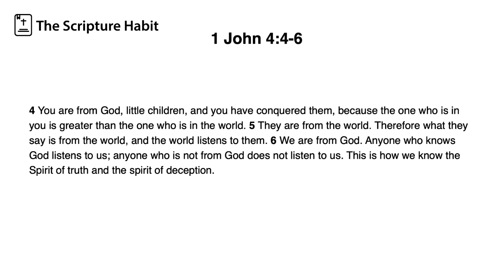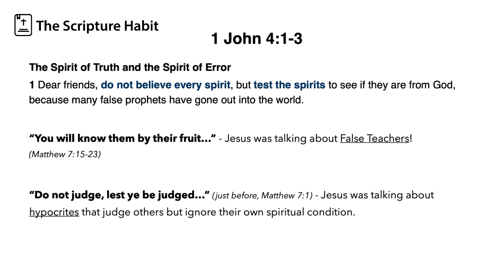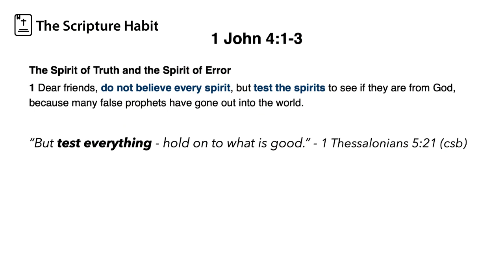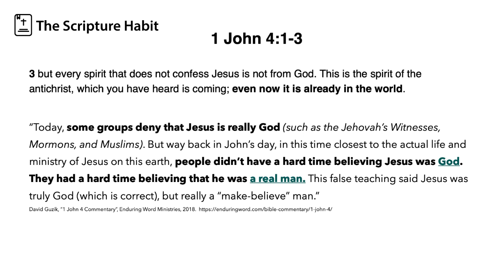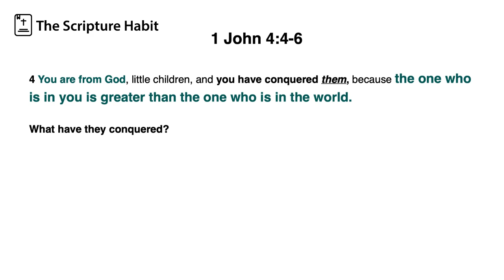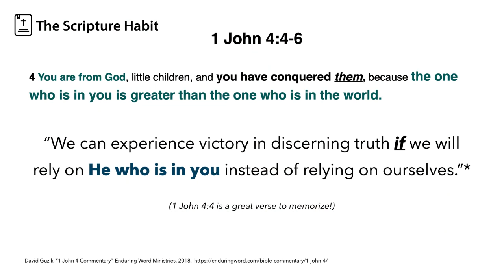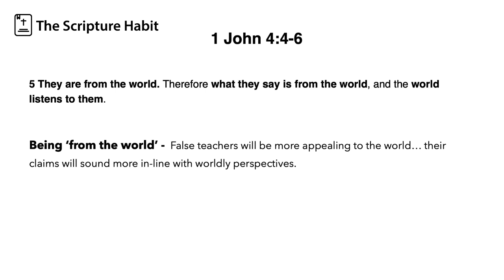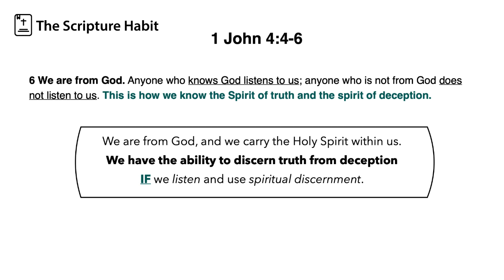1 John 4:1-6 - The Scripture Habit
How do we discern truth?  How can we tell if something being taught in the name of Christ is true?  John gives guidancew to the early church on this matter.  1 John 4:1-6 The Scripture Habit